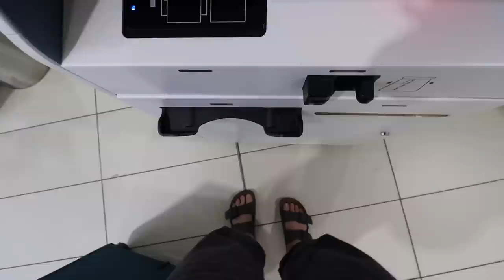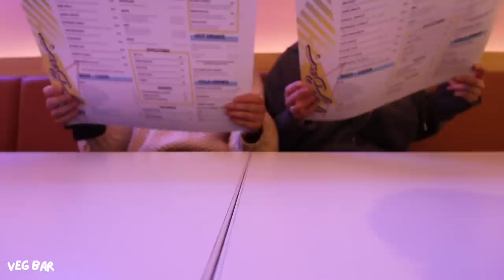six days in tasmania: a travel vlog ✨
I recently had the pleasure of visiting my best friend, Ellen, in Tasmania. Whilst we stayed in Hobart for the most part, we also enjoyed visiting the Bay of Fires, Freycinet National Park and even got lucky enough to see snow at kunanyi. I hope you enjoy this vlog x